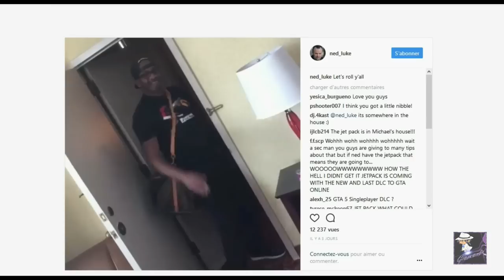GTA 5 Voice Actors Reveal BLACK PROJECT!!! (Massive DLC Coming Soon... or Cancelled?)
A possible jetpack DLC could be coming soon to GTA 5! We show the voice actors letting the secret slip...

More Secrets, Easter Eggs, and GTA V Chiliad Mystery Updates on the Trippy Commentaries Main Page!

Join us for GTA Online on PS4, Xbox One, or PC

Stay Trippy My Friends!